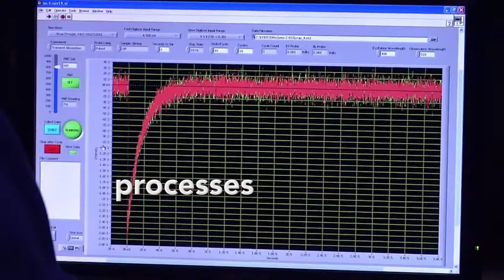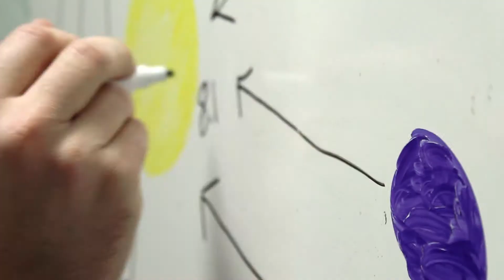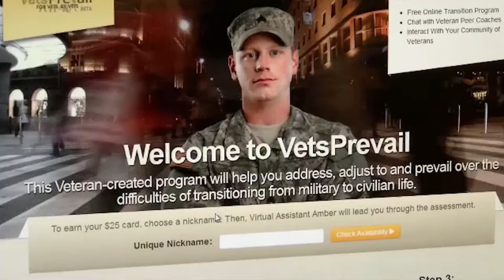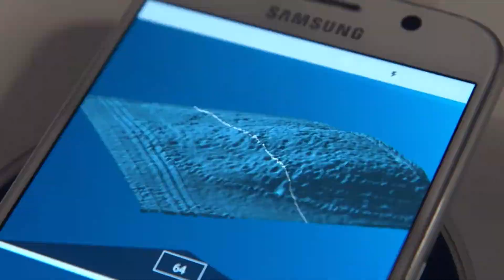How NSF helps drive our nation’s economy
A look at how National Science Foundation investments in basic research and people are critical to maintaining the scientific and technological edge that drives U.S. economic growth.